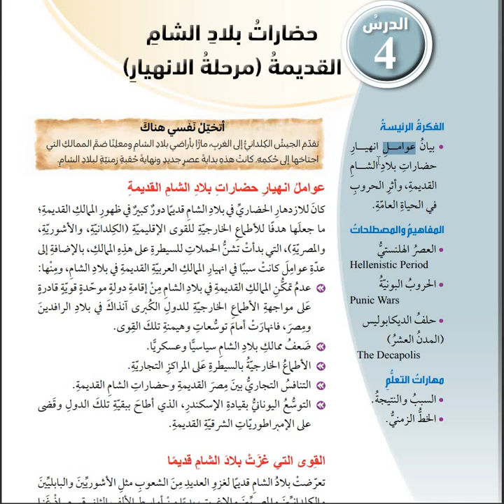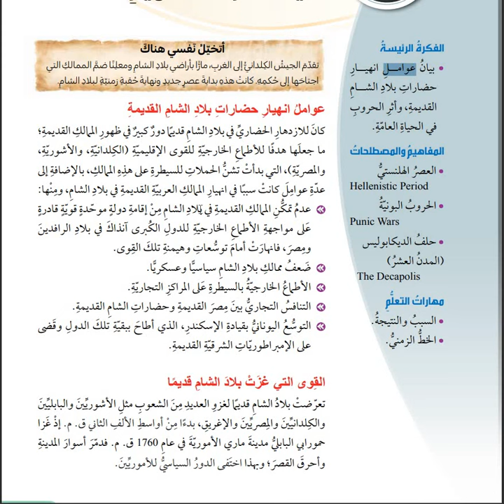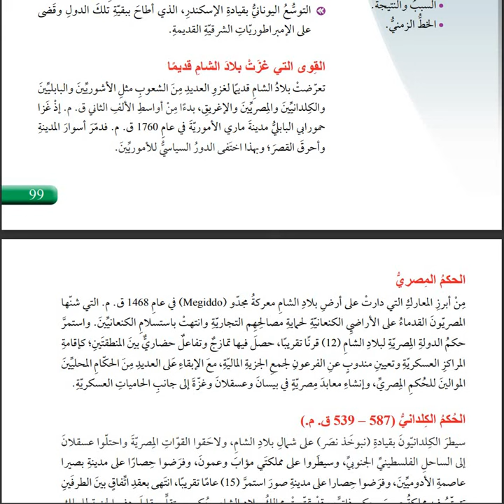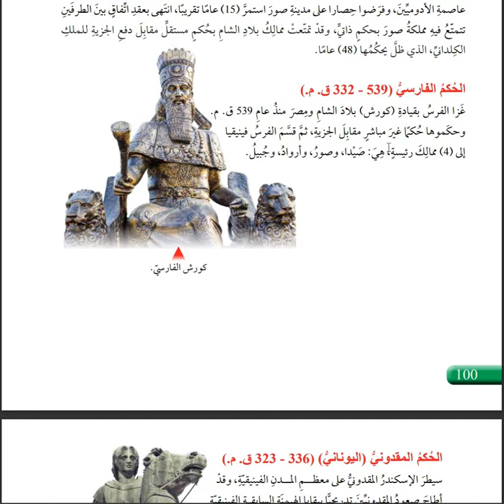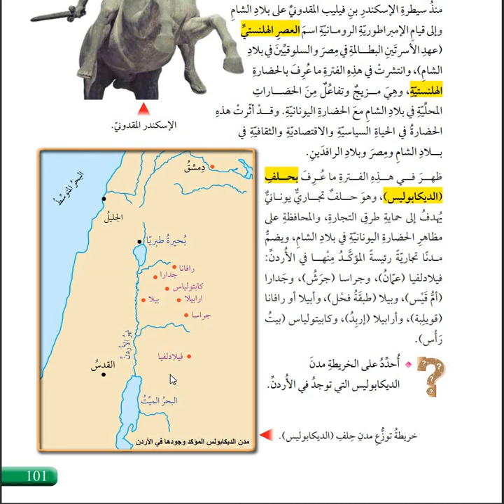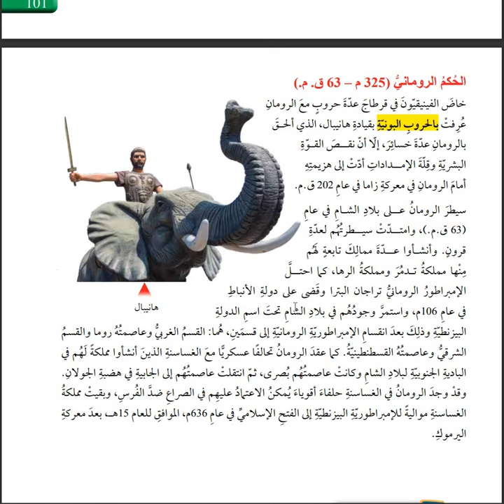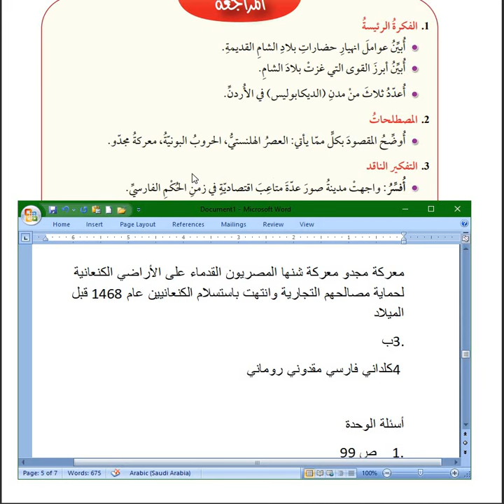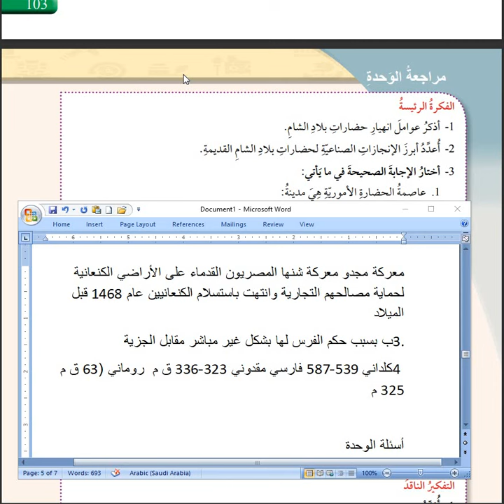حضارات بلاد الشام القديمة ( مرحلة الانهيار ) صف سابع درس 4 وحدة 4 اجتماعيات (منهاج جديد 2023 )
للمزيد من فيديوهات صف سابع / الفصل الاول  الرجاء الضغط على اللينك بالاسفل حيث يوجد قائمة بجميع الفيديوهات